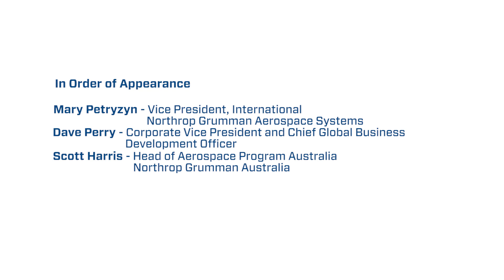Northrop Grumman -- A Leading Aerospace and Security Company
Northrop Grumman is a leading global security company providing innovative systems, products and solutions in unmanned systems, cyber, C4ISR, and logistics and modernization to government and commercial customers worldwide.